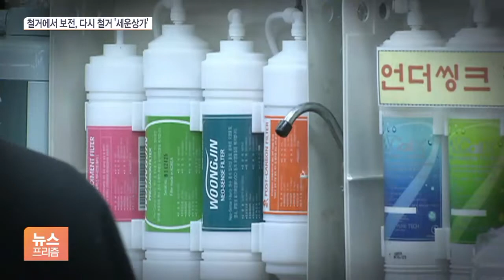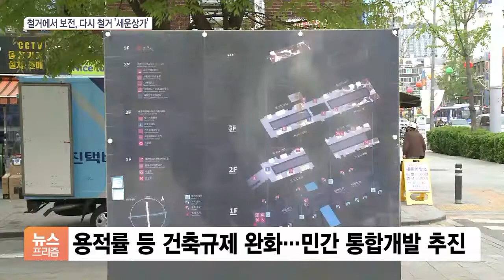다시 철거되는 ‘아듀’ 세운상가…고층빌딩·공원으로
[앵커]

서울의 중심, 종로에 있는 세운상가는 우리나라 근대화 상징이자 주상복합건물의 효시이기도 한데요.

이 세운상가가 우여곡절 끝에 역사의 뒤안길로 사라지고, 시민들을 위한 대규모 녹지공간이 만들어집니다.

박연신 기자가 보도합니다.

[기자]

'세운'이라는 이름은 세상의 기운을 모두 다 모은다는 뜻으로, 지난 1967년 김현옥 전 서울시장이 우리나라 최초 주상복합아파트를 목표로 지었습니다.